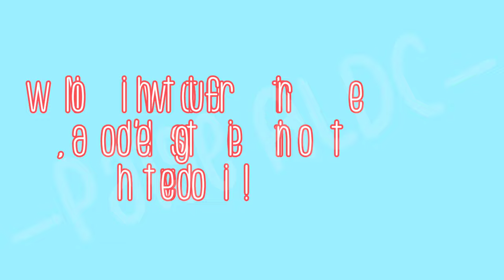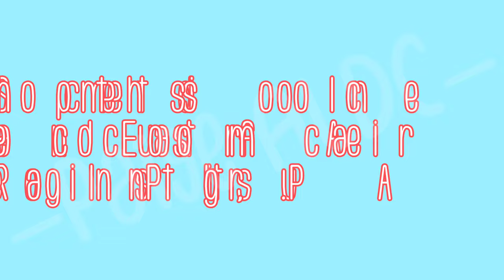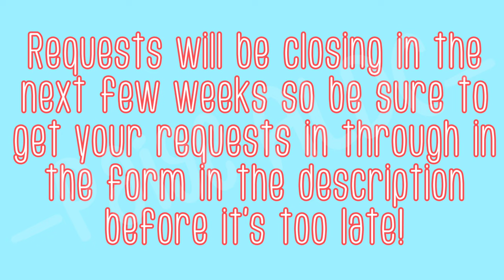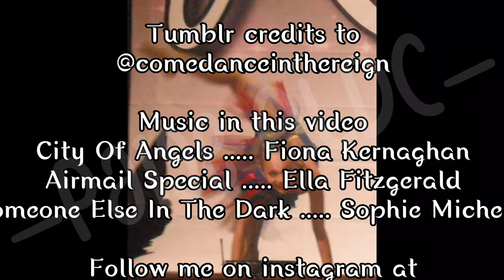Dance Moms Unknown- Season 3 Episode 13- Airmail Special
Request list!
-Copellia Variation (2010)
-Run (2015)
Under The Weather (2011)
-Satan's Little Lamb (2010)
-Little Jazz Bird (2008)
-Airmail Special (2012)
-Snow White (2012)
-Birds Eyes View (2011)
-Nattie of the Jungle (2009)
-Spare Change (2016)
-What's New At The Zoo (2012)
-Snowfall (2012)
-Creature (2011)
-Boogie Woogie Bugle Boy (2010)
-My Hair Looks Fierce (2009)
-In The Ladies Room (2008/10)
-The Explorers (2009)
-Daises and Roses (2008)
-Bo Peep and Her Sheep (2004)
-Bunny Jamboree (2004)
-Miracle Worker (2011)
-Toy Box (2014)
-Rockettes (2004)
-To Be A Star (2008)
-Everybody Can Be A Princess (2013)
-Splish Splash (2007)
-Earthquake (2013)
-The Chicks (2010)
-Call Me A Princess (2014)
-Violet (2013)
-Show Off (2007)
-Charleston (2011)
-Honey Bun (1980s)
-Baby Diva (2005)
-Pour Some Sugar On Me (2007)
-Somewhere Over The Rainbow (2011)
-Wash That Man Outta My Head (2011)
-Bug-A-Boo (2007)
-Lucky Charms (2004)
-The Lion Sleeps Tonight (2009)
-By The Beautiful Sea (2012)
-It's All About Me (2009)
-My Eyes Adored You (2010)
-Angels Among Us (2013)
-Dreamer (2015)
-Cotton Eyed Joe (2013)
-Float Like A Butterfly (2016)
-Chameleon (2016)
-Rock Bottom (2019)
-Writing All These Words (2012)
-Twilight (2010)
-Is You or Is You Ain't My Baby (2011)
-Captain Planet (2004)
-Just One Of Those Things (2011)
-Beautiful Dangerous (2011)
-Never Knew (2015)
-All That Jazz (2010)
-USO Show (2011)
-Ma He's Making Eyes At Me (2011)
-GNO (2014)
-Blame It On The Boogie (2014)
-Bossa Nova Baby (2015)
-Watercolors (2015)
-Big Finish (2014)
-A Little Party (2014)
-Note To God (2010)
-Unmasked (2017)
-People (2011)
-Don't Take Her Away (2015)
-Lil Miss Swagger (2012)
-5 Guys Named Moe (2010)
-Man A La Mancha (2013)
-Banjos (2008)
-Trauma (2011)
-Steam Heat (2009)
-Disco Dude (2015)
-I Want To Go To Hollywood (2008)
-I Got No Strings (2009)
-Woman In The Mirror (2016)
-Drowning (2013)
-Not Having It (2017)
-Let Me Entertain You (2010)
-Together (2013)
-Snake Charmer (2009)
-Chutes and Ladders (2008)
-P.Y.T (2011)
-Dreams (2014)
-My Boyfriends Back (2011)
-Pasadena Rose Bowl Parade (2013)
-Germs (2012)
-Look At Me (2005)
-Take That (2015)
-Latin Diva (2010)
-1, 2 Buckle My Shoe (2010)
-Chapel Of Love (2011)
-Poodle Hop (2005)
-Just You Just Me (2010)
-Pinktastic (2011)
-Swinging On A Star (2009)
-Hanuman (2012)
-Who Will Comfort Me (2013/14)
-Waka Waka (2011)
-Boys Boys Boys (2011)
-One Track Mind (2010)
-Soldiers and Sailors (2014)
-The Dating Game (2011)
-Wash That Man (2006)
-Love and Luck Ballet (2011)
-Barnyard (2010)
-I Am Light (2015)
-My Pa (2014)
-Insomnia (2010/11)
-Lullaby On Broadway (2010)
-Chromosone 16 (2016)

Uploading Schedule-
Monday- No video
Tuesday- Dance Moms Unknown
Wednesday- No video
Thursday- Occasional audioswap
Friday- No video
Saturday- Occasional random video

Q: What's your name? A: Cassie!
Q: When is your birthday? A: January 4th!
Q: What's your favorite color? A: Blue and purple
Q: What are your favorite dances? A: The People Choice, Wishbone, and Don't Fence Me In
Q: What are your favorite shows? A: The Office, Dance Moms, New Girl, and Pretty Little Liars
Q: Favorite classes in school? A: Band class because I'm kind of a nerd